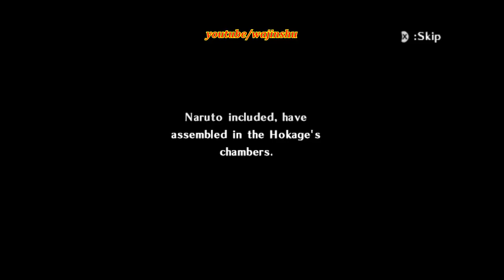Naruto Clash of Ninja Revolution 2 Walkthrough Part 6 - Lee & Naruto vs Neji & Tenten 1080p 60 FPS